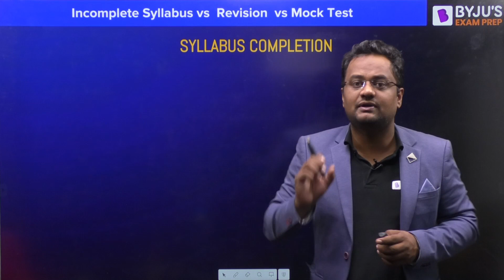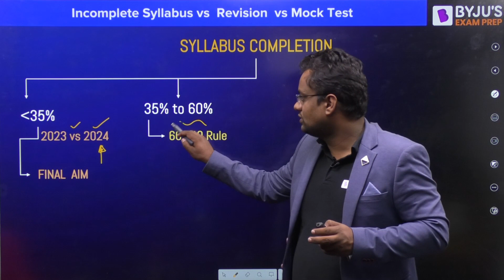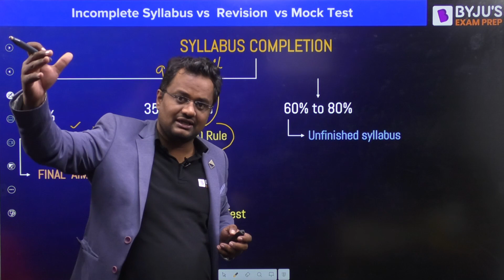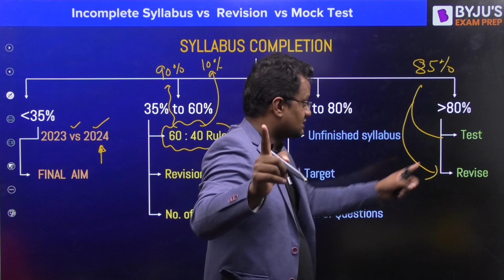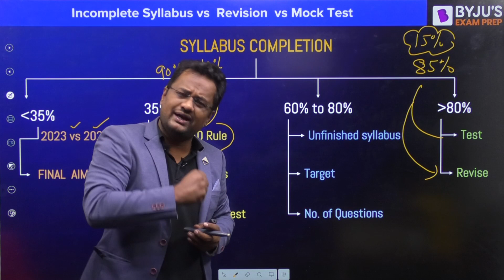GATE 2023 | Unfinished GATE Syllabus vs Revision vs Mock Test | GATE Exam Preparation Strategy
Unfinished Syllabus vs Revision Vs Mock Test, what should be your focus for GATE 2023? Join this session to find out!

In this session, BYJU’S Exam Prep GATE expert, Abhinav Sir, discusses GATE exam preparation tips for students whose syllabus is still incomplete. GATE 2023 is just around the corner, but several aspirants have not yet finished their syllabi. If your syllabus is also incomplete, you might have questions like how to revise the GATE syllabus, how to increase marks in mock tests, or whether you should focus on completing the syllabus or revision. This session helps you find answers to these questions.

Sir, help you understand the following points:
- How to crack the GATE exam if your syllabus is still not completed?
- How to increase marks in mock tests?
- Incomplete syllabus vs revision vs mock tests

This session gives you expert GATE preparation tips, which help you understand your current preparation level and how to take it forward.

Also, strike the bell icon to get notified about the latest updates. Get the best preparation for GATE, IES, BARC, ISRO, HPCL, HAL, BHEL, PSUs, NIELIT and PGEE exams with BYJU’S Exam Prep GATE. Get LIVE sessions and videos on GATE preparation, revision, strategy, and GATE exam tips that help you crack the exams with a good rank.